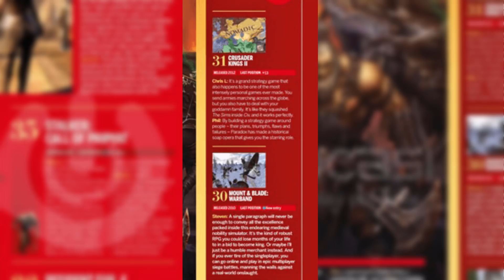BANNERLORD NEDEN ÇIKMIYOR? BU OYUNU NEDEN SEVİYORUZ?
En iyi Türk oyunu olacak olan Mount and Blade 2 Bannerlord duyurulduğundan beri gözümüz ilk önce oynanış (gameplay) videolarını beklemekle geçti. Sonrasında yeni özellikleri bekledik ve 6 yıldır çıkış tarihini bekliyoruz. O süreçte Blog videolarını, yeni gameplay videolarını inceledik. Şimdi Gamescom 2018'de ise Bannerlord hakkındaki Campaign kısımdaki özellikler incelenecek. İyi seyirler.

Ben Förbır kendim bileli oyun oynar, oyunlar hakkında konuşur, gerçek hayatta yapma imkanı bulamadığım her saçmalığı oyunlarda gerçekleştirmeye çalışırım. Türk oyunlarına ve Türk oyuncularına yeteri kadar değer verildiği takdirde hepimiz ilerleyebiliriz. Tabii bu sırada "Türk oyunu" adı altında işe yaramaz oyunlar çıkartıp "bakın biz Türk oyunuyuz" diyenleri de ayıklamak bize düşüyor.

mount and blades warband
mount and blades bannerlord ne zaman çıkacak
mount and blades bannerlord trailer
taleworlds gamescom 2018
warband modları 2018
bannerlord özellikleri
bannerlord oynanış
mount and blades bannerlord Türkçe
bannerlord e3 gameplay
bannerlord türkçe
bannerlord blog
bannerlord news
bannerlord demo
warband türkçe